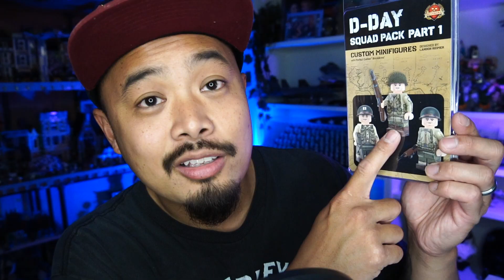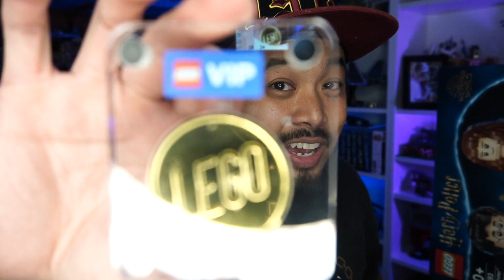Can’t Help Myself | EPIC LEGO Brickmania Haul Video?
Ok... I know I wasn't supposed to do more of these from my last couple LEGO haul videos... but this is it... or is it?

Channel Artwork:
Kevin Hinkle